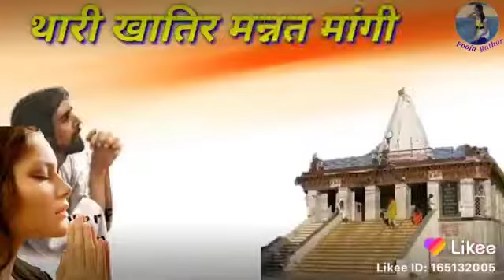Maa Baap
Video from 🌹Shatrudhan🌹shaky🌹